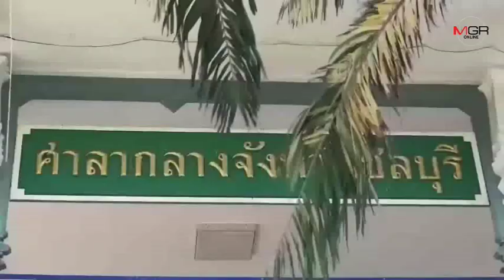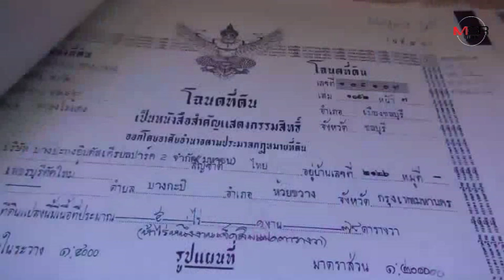ชาวหนองไม้แดง ร้องผู้ว่าฯชลบุรี หวั่น “อมตะคาลเซิล” รุกที่สาธารณะ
2018/12/13 ชาวหนองไม้แดง ร้องผู้ว่าฯชลบุรี หวั่น “อมตะคาลเซิล” รุกที่สาธารณะ

ศูนย์ข่าวศรีราชา-ชาวบ้านใน ต.หนองไม้แดง จ.ชลบุรี เข้ายื่นหนังสือร้องเรียนต่อพ่อเมืองชลบุรี เร่งตรวจสอบและเพิกถอนเอกสารสิทธิ์ "อมตะคาลเซิล-สนามกอล์ฟอมตะสปริงคันทรีคลับ" หวั่นรุกล้ำหรือทับซ้อนพื้นที่สาธารณะ ทำอ.พานทอง น้ำท่วมซ้ำซาก